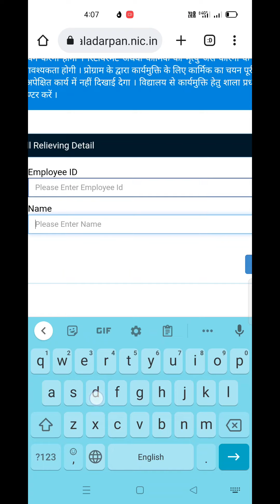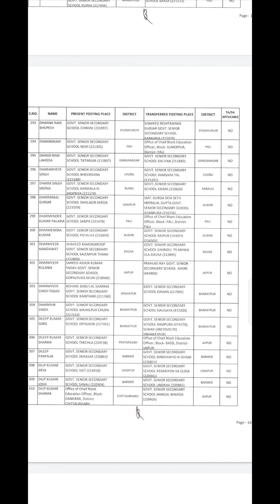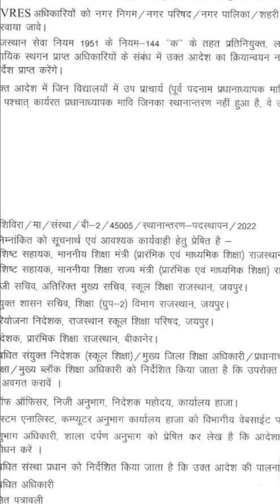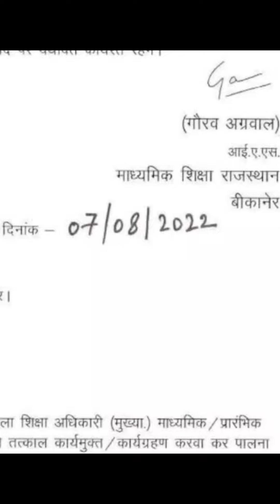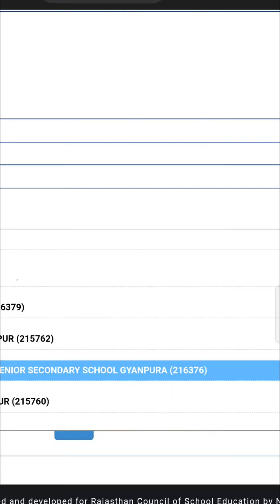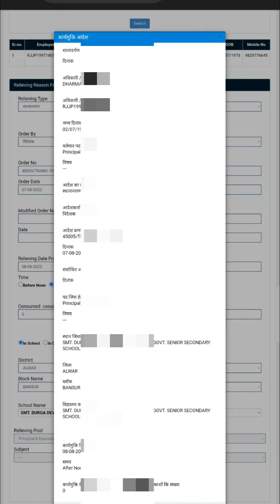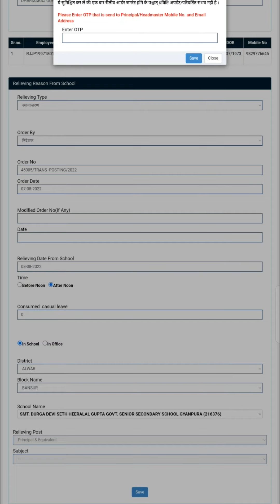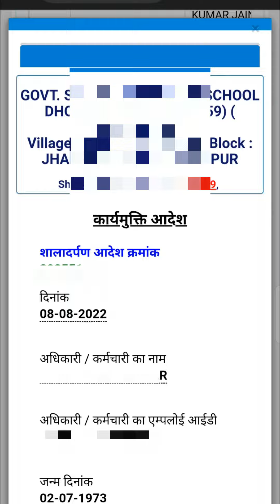PEEO Staff Ko Transfer Ke Bad Karymukt Kese Kare | Principal Ko Shala Darpan Se Kese Relieve Kare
अगर आपके विद्यालय के संस्था प्रधान का ट्रांसफर हो चुका है या फिर आप स्वयं पी ई ई ओ विद्यालय में कार्यरत हैं और किसी कार्मिक को रिलीव करना चाहते हैं अपने विद्यालय में इसके लिए क्या प्रक्रिया रहेगी और क्या क्या सावधानियां रखनी है इसी के बारे में डिटेल वीडियो दे रखा है इसे लाइक करें अपने मित्रों के साथ शेयर जरूर करें ।